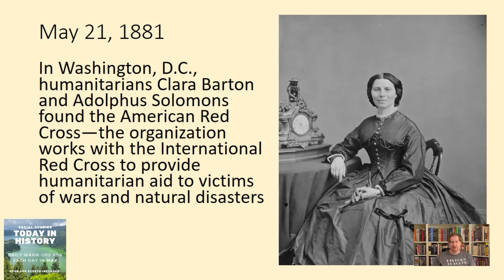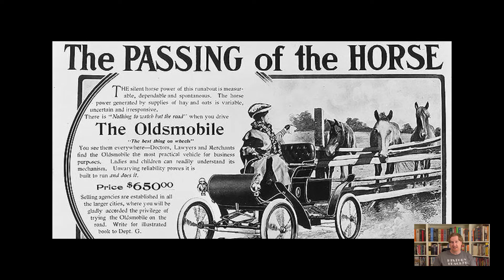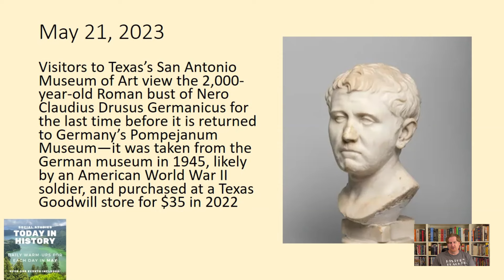Today in History: 5 Key Moments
What happened Today in History on May 21? Learn about the historical events that took place from the founding of the American Red Cross by Clara Barton and Adolphus Solomons to the release of the iconic film "Empire Strikes Back". Discover how Connecticut became the first state to regulate motor vehicle speed, the infamous abduction of Bobby Franks by Leopold and Loeb, and the return of a 2000-year-old Roman bust of Nero Claudius Druscus Germanicus to Germany. Dive into the significant milestones that occurred on this day in history.

In Washington, D.C., humanitarians Clara Barton and Adolphus Solomons found the American Red Cross—the organization works with the International Red Cross to provide humanitarian aid to victims of wars and natural disasters

Connecticut becomes the first U.S. state to pass a law regulating motor vehicles, limiting their speed to 12 mph in cities and 15 mph on country roads—the law also requires drivers to slow down upon approaching or passing horse-drawn wagons or carriages to avoid scaring the animals

In Chicago, Illinois, 14-year-old Bobby Franks is abducted from a street and killed by Nathan Leopold and Richard Loeb, wealthy and intelligent teenagers whose only motive is the desire to commit the “perfect crime”—Leopold and Loeb are convicted and sentenced to 99 years in one of the most unusual murder cases in American history

The Empire Strikes Back, the 2nd film in the hugely successful Star Wars franchise, is released in theaters—many critics consider it to be the best of the 11 films in the saga

Visitors to Texas’s San Antonio Museum of Art view the 2,000-year-old Roman bust of Nero Claudius Drusus Germanicus for the last time before it is returned to Germany’s Pompejanum Museum—it was taken from the German museum in 1945, likely by an American World War II soldier, and purchased at a Texas Goodwill store for $35 in 2022

You can purchase May's Today in History and other products at Learn with Mr. Louis on Teachers Pay Teachers.

Mr. Louis Theme credit: @andrewseeley3614